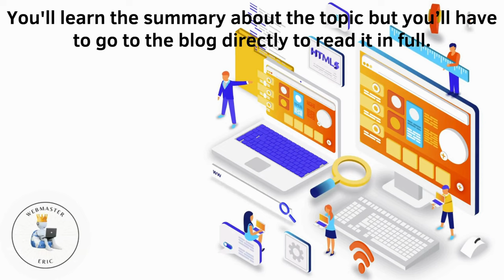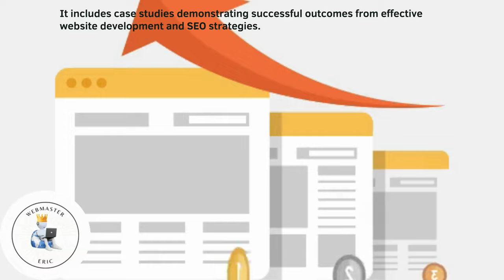Website Development and SEO Services You Must Learn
Website Development and SEO Services You Must Learn (A Short Summary)

Timestamps:
0:00 Introduction